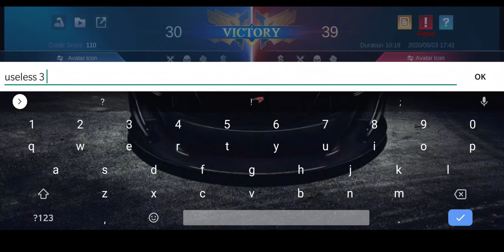MLBB - VALE (Brawl) 05.04.2020